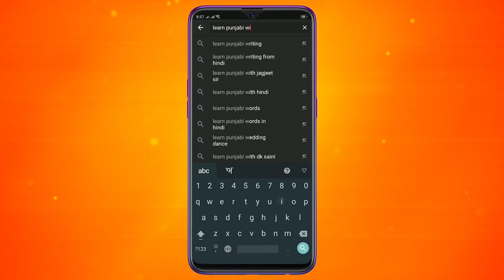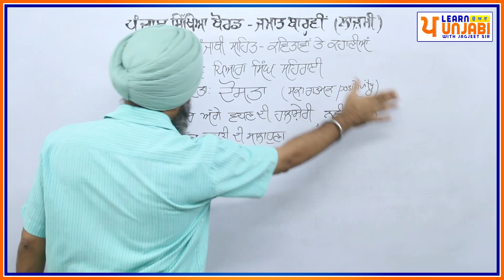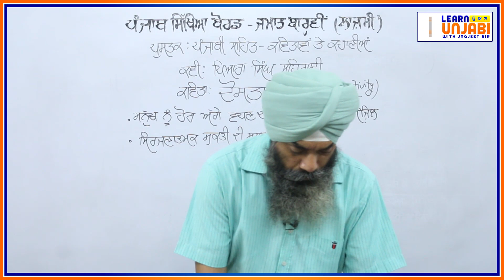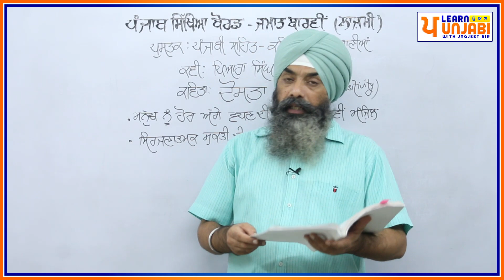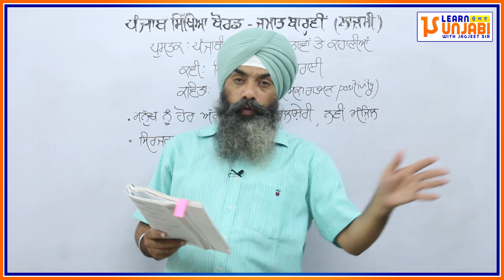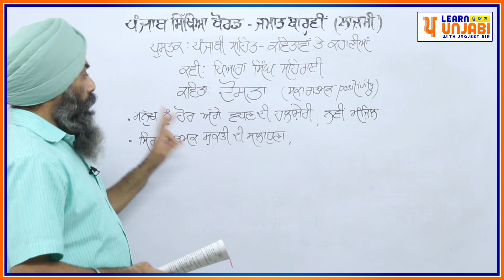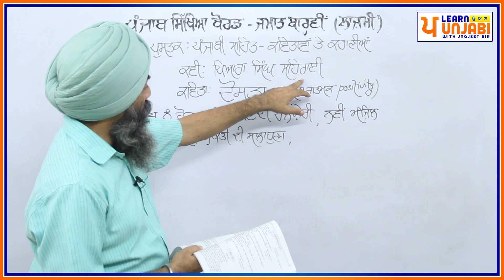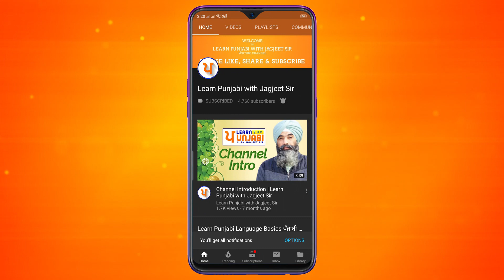LPO-214 | PSEB Class 12 | Lazmi Punjabi | Dosta - Piara Singh Sehrai